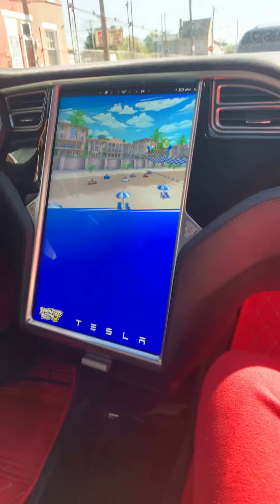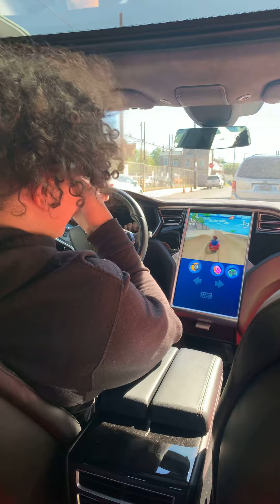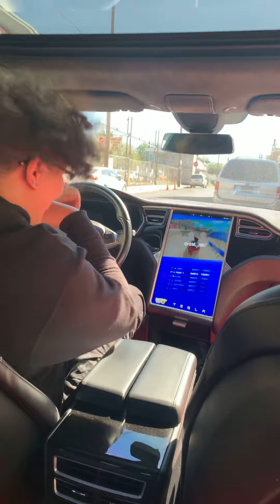Beach buggy in model s gaming